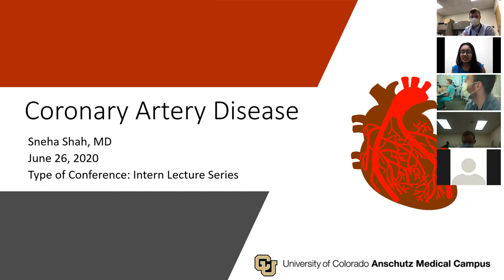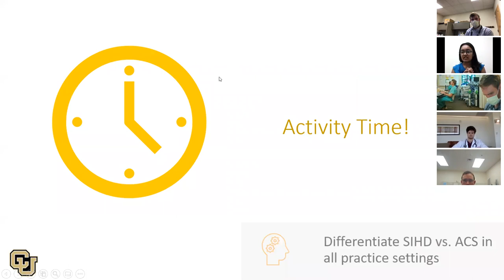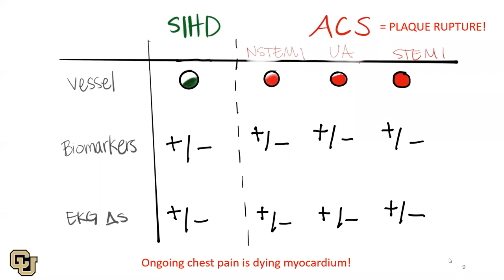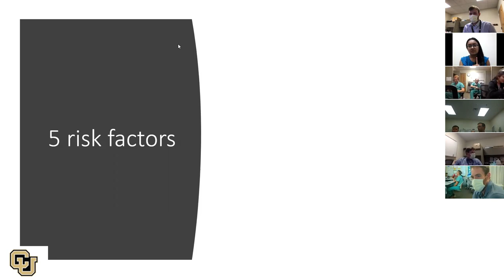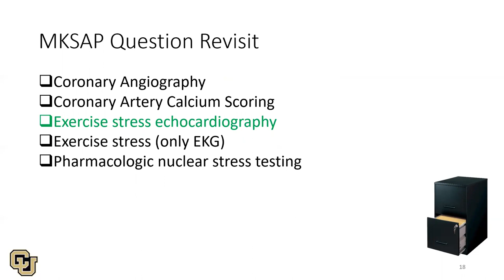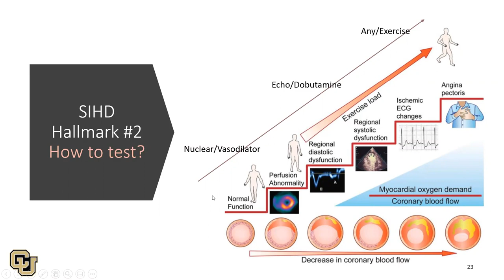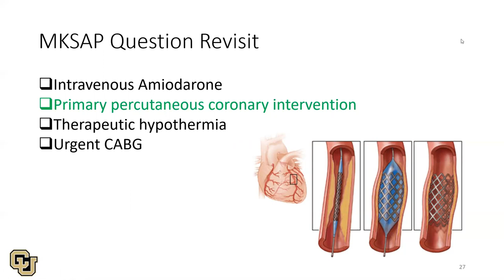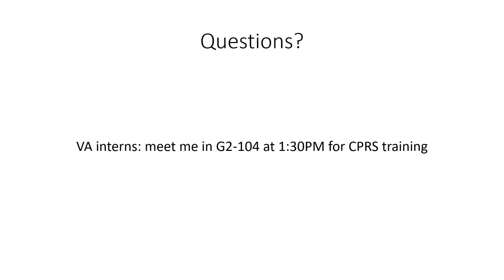Base Camp: Coronary Artery Disease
Intern base camp session reviewing coronary artery disease, characteristics of typical chest pain, and diagnostic modalities for patients with chest pain. Session developed and presented by Dr. Sneha Shah.